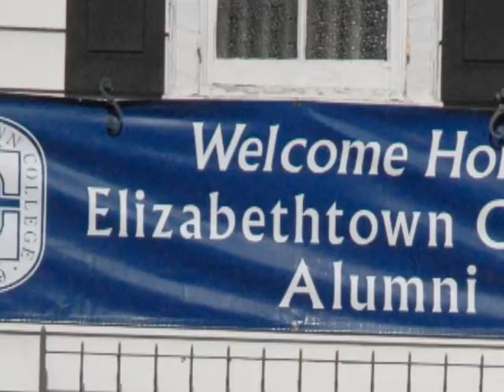Homecoming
One of Etown's most beloved traditions...

Homecoming and Family Weekend is a time for alumni, parents and friends to reflect on their memories AND make some new ones.  From the parade to the crowning of the Homecoming King and Queen, it is truly a magical day.